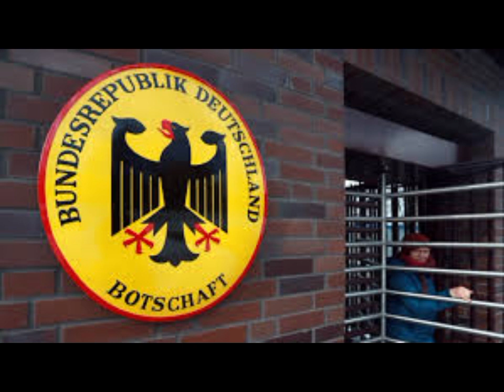Hundreds of expelled Germans set to leave Russia.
Hundreds of Germans working in the education and cultural sectors will be expelled from Russia next month, the German foreign ministry says.

It confirmed media reports that Russia had decided to cap the number of German employees from the start of June.

They include teachers at the German school in Moscow and staff at the Goethe Institute cultural association.

The move follows tit-for-tat expulsions of diplomats and increasingly strained relations between Russia and Germany.

Last month, Russia and Germany each declared 40 employees of their respective embassies personae non gratae - or unwelcome - and expelled them.

German daily newspaper Süddeutsche Zeitung newspaper reported that the latest move will affect a "low-to-mid three-digit number" of employees, including diplomats.

"In view of this unilateral, unjustified and incomprehensible decision, the Federal Government is now concerned with ensuring a minimum presence of intermediaries in Russia while also maintaining a diplomatic presence," the newspaper quoted the German foreign ministry as saying.

In making a decision on the maximum number of Russians in Germany, the ministry said it would aim at ensuring real balance in practice.

Several EU countries have expelled Russian diplomats since the start of the war in Ukraine. More than 40 diplomats suspected of spying were issued expulsion orders from four EU countries in March 2022.

Russia and Germany used to share deep economic and cultural links, which have been strained in the wake of Russia's invasion of Ukraine.

Within days, Chancellor Olaf Scholz revolutionised Germany's foreign policy by boosting military spending and committing to send weapons direct to Ukraine.

Mr Scholz kept his promise. When, in January, Germany announced it would send Leopard 2 tanks to Ukraine, Russia accused it of abandoning its "historical responsibility to Russia" arising from Nazi crimes in World War Two.

Undeterred, earlier this month, Mr Scholz vowed to back Ukraine "for as long as it is necessary", promising €2.7bn (£2.4bn) worth of weapons.

Germany also worked hard to end its dependency on Russian gas thanks to a frantic buying operation from other countries and the record-time building of its very first import terminal for liquified natural gas (LNG).

With the expulsion of diplomats and cultural and education employees, the remaining ties between Russia and Germany are set to be put under yet more strain.